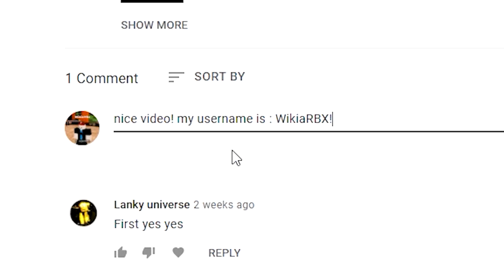Stone Miner Simulator [UPD!] ALL *NEW* SECRET OP CODES!? Roblox Stone Miner Simulator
Stone Miner Simulator (UPDATE) ALL *NEW* SECRET OP CODES!? Roblox Stone Miner Simulator